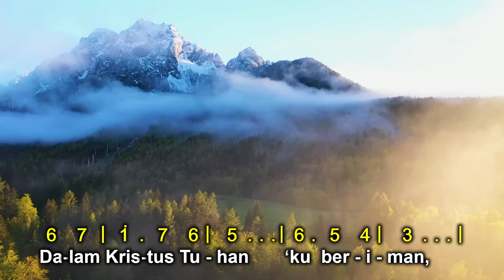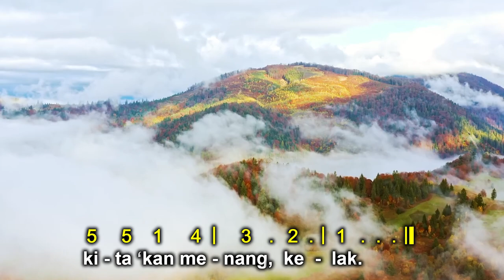PKJ 130 | Kita ‘Kan Menang | We Shall Overcome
PKJ 130 | Kita ‘Kan Menang